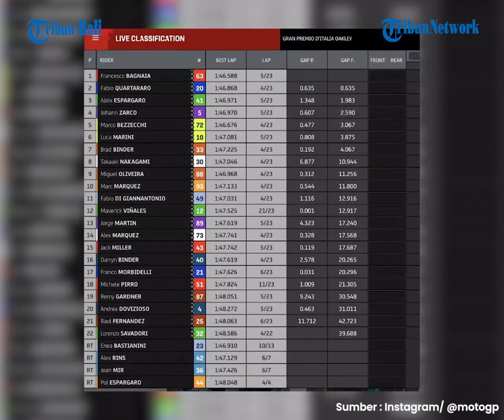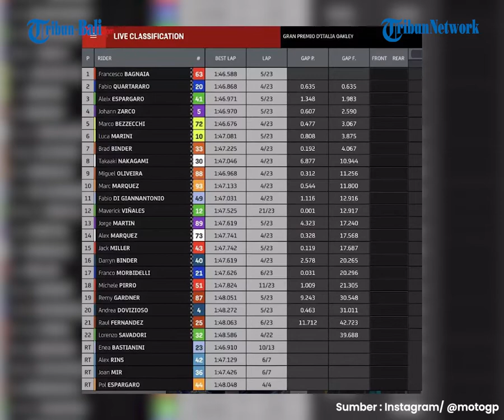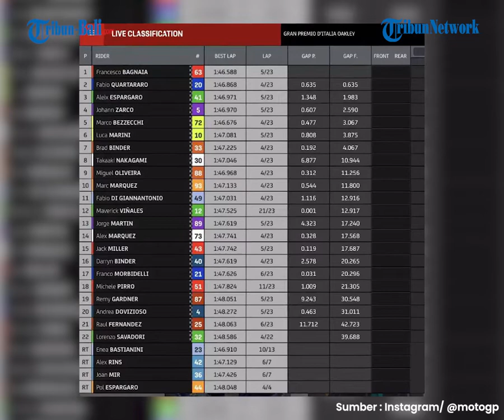Hasil MotoGP Italia 2022 - Bagnaia Asapi Quartararo dan Espargaro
Pembalap Ducati Lenovo, Francesco Bagnaia, berhasil memenangkan balapan kandang pada MotoGP Italia 2022 yang berlangsung di Sirkuit Mugello, Minggu (29/5/2022).

Dalam balapan yang berlangsung 23 lap, Francesco Bagnaia sukses mengamankan posisi terdepan usai memulai balapan dari ke-5.

Sementara untuk tempat kedua dan ketiga ditempati oleh Fabio Quartararo (Monster Energy Yamaha) melalui gap 0,635 detik dan Aleix Espargaro (Aprilia Racing) dengan jarak 1,983 detik.

Marc Marquez menyelesaikan balapan MotoGP Italia 2022 dengan finis ke-10.

Adapun Marco Bezzecchi dan Luca Marini yang merupakan pembalap dari tim milik Valentino Rossi, finis kelima dan keenam.

(NSA)